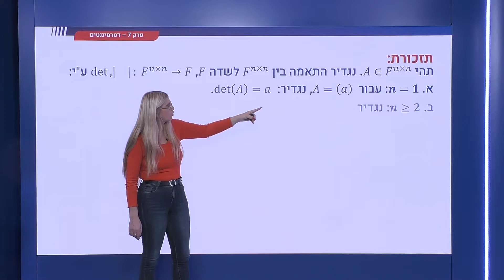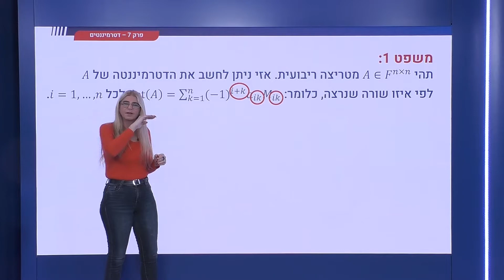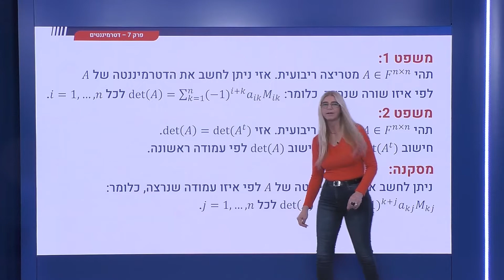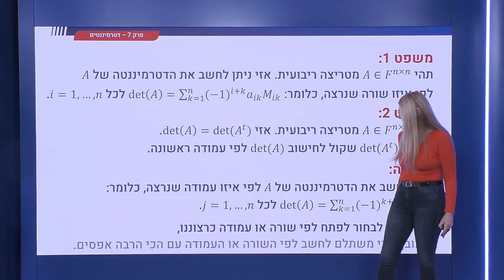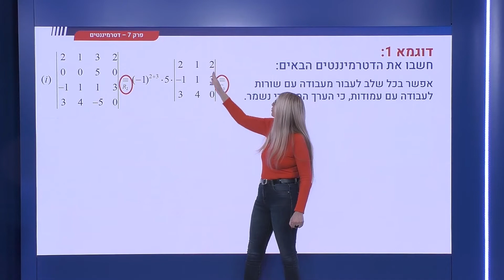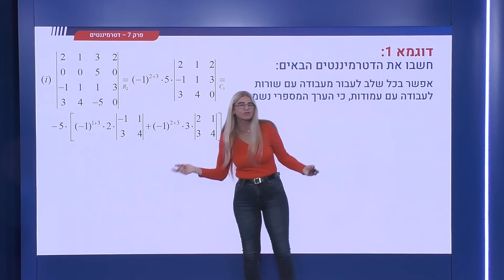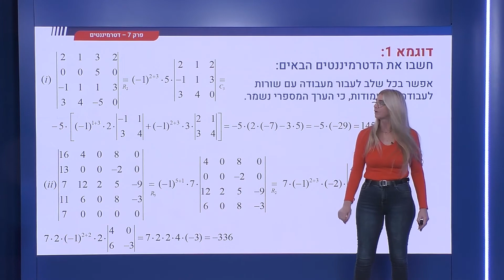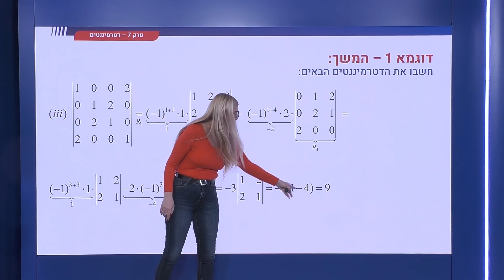238 - דטרמיננטים - חישוב דטרמיננטה לפי שורה או עמודה כרצוננו